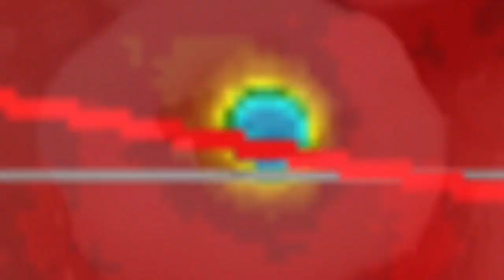Global Weather / 5.2 Earthquake Port Hardy, Canada / Tropical Storm Phanfone to Philippines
- December 23 2019